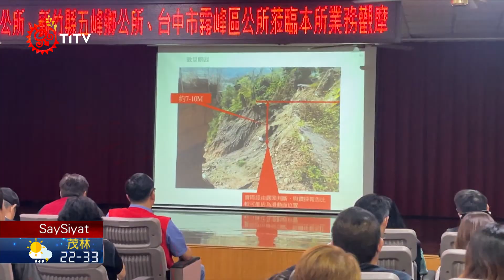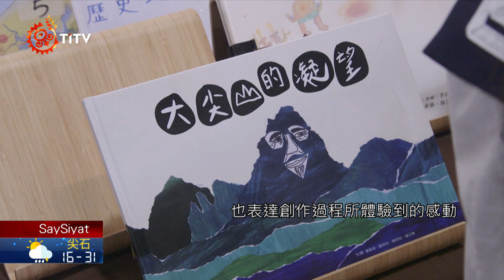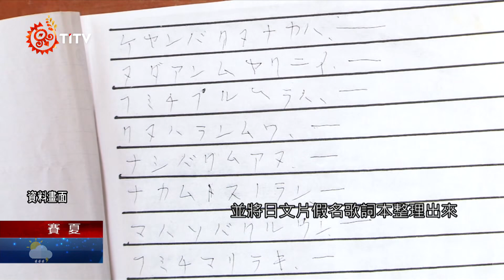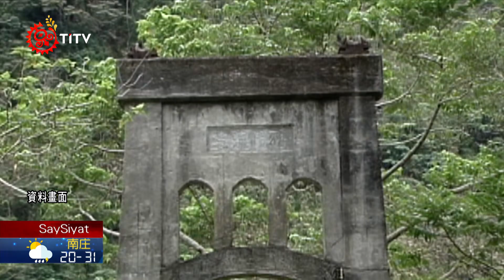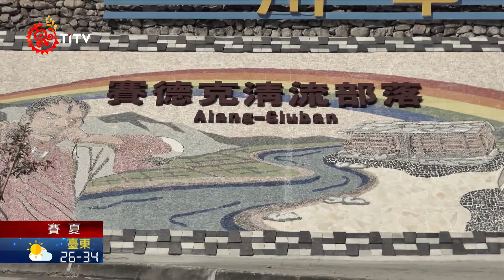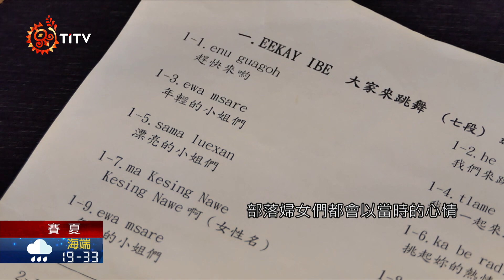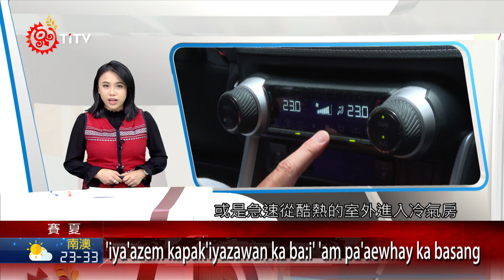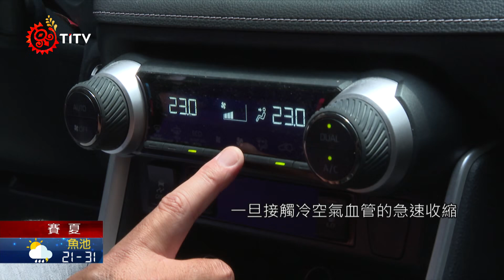【族語晚間新聞-賽夏族語】20240705｜原住民族電視台